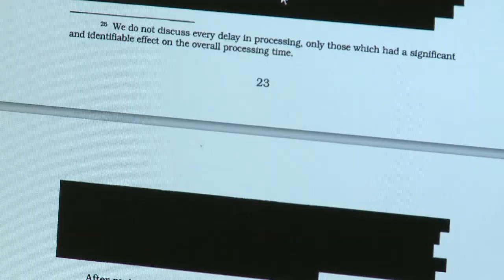AFP - Le JT 1ère édition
AFP - Le JT 1ère édition. Durée:01:44 -Enquête : Stéphane Richard placé en garde à vue dans le cadre de l'enquête sur l'arbitrage de l'affaire Tapie -Etats-Unis : la source des fuites sur la surveillance d'internet sort de l'ombre depuis Hong Kong -Afghanistan : les talibans attaquent l'aéroport de Kaboul, les sept assaillants tués -Elections : deux sièges en moins pour le PS à l'Assemblée nationale, Frédéric Lefebvre fait son retour -Football : la France écrasée par le Brésil 3 à 0, un résultat inquiétant avant les échéances de la rentrée